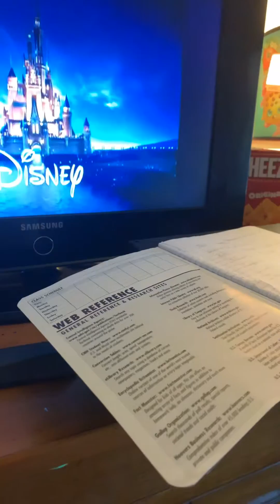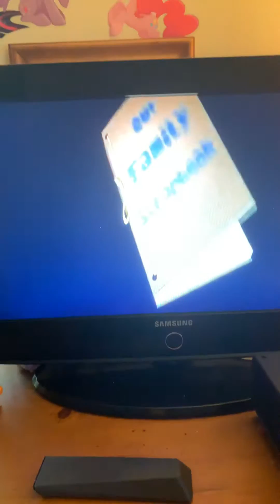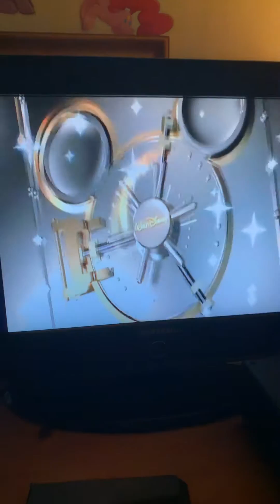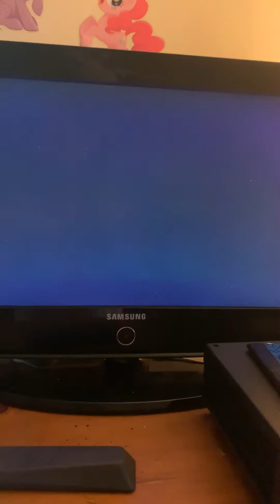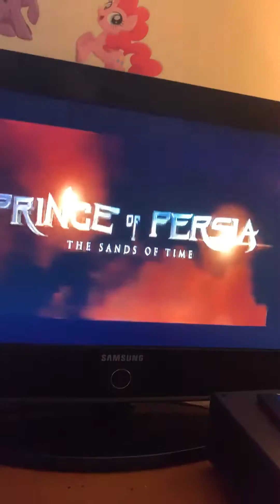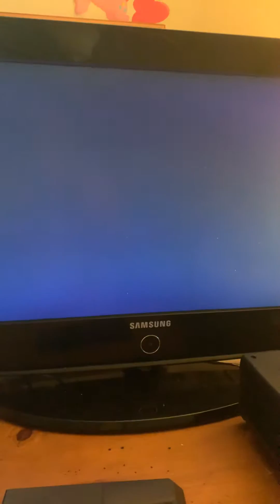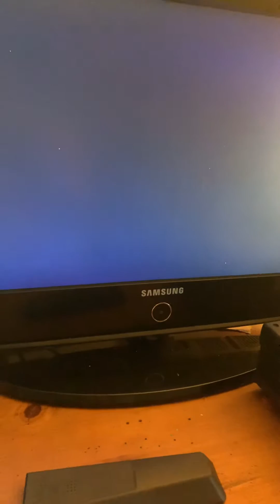Opening to old dogs 2010 DVD